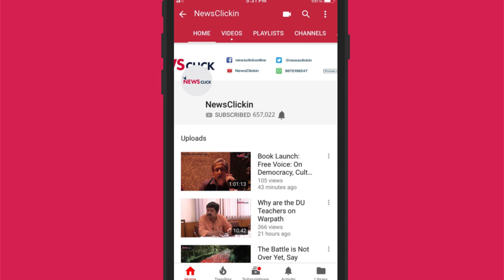Elections 2019: How Bharatiya Tribal Party Is Silently Changing Rajasthan's Political Arena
The politics in tribal pockets of Rajasthan is witnessing a change with the emergence of the Bharatiya Tribal Party (BTP). The new entrant in the desert state has come to fore as a strong voice of the neglected and marginalised community. The party is strongly pitching for a separate Bhil Pradesh by carving out the tribal-majority areas of Rajasthan, Gujarat and Madhya Pradesh. Making a foray into the state just three months before the state Assembly election in 2018, the party won two seats and lost three with narrow margins. It had fielded its candidates to take on the Congress and the Bharatiya Janata Party (BJP) on 14 of the 27 tribal-concentrated seats in Rajasthan. NewsClick spoke to its candidates who are contesting the Lok Sabha elections from Udaipur and Dungerpur-Banswara.